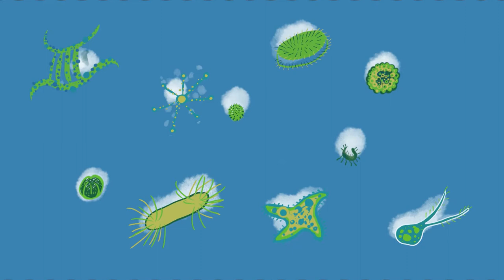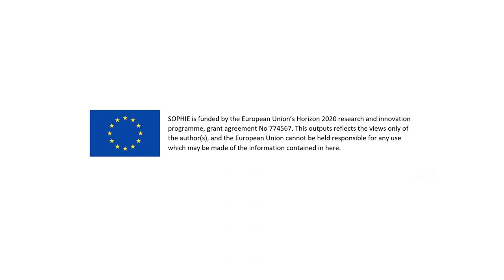07 Ocean's breath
Video for "team up with SOPHIE", ocean and human health.
Concept, drawings, animation: Yorgos Konstantinou
Video editing, sound engineering: Kostas Papadopoulos